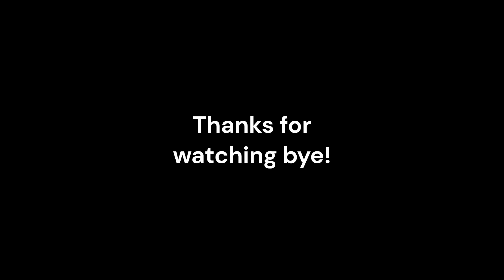HOW TO GET THE THRUST SSC IN CAR CRASH SIMULATOR!